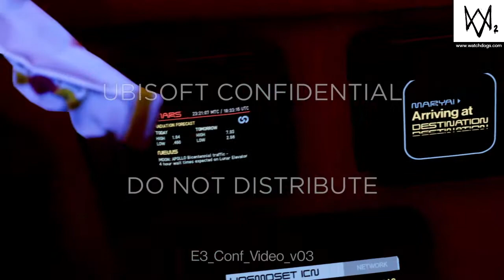Ubisoft game teaser